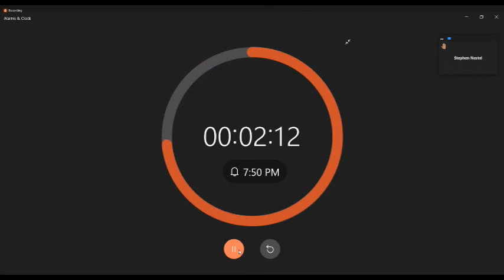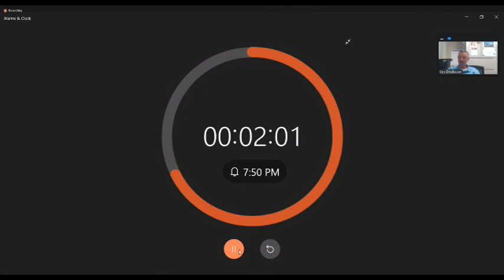Marinwood CSD manager explains Project Delay